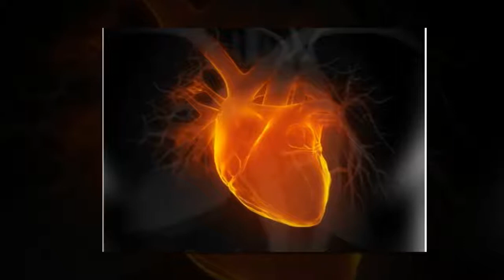8 dagelijkse gewoonten die hartproblemen kunnen veroorzaken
8 dagelijkse gewoonten die hartproblemen kunnen veroorzaken